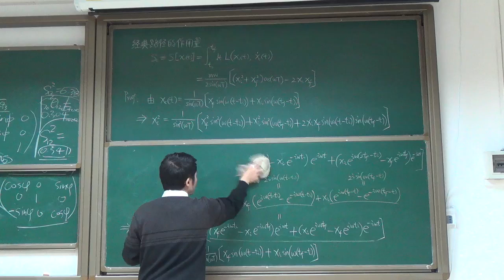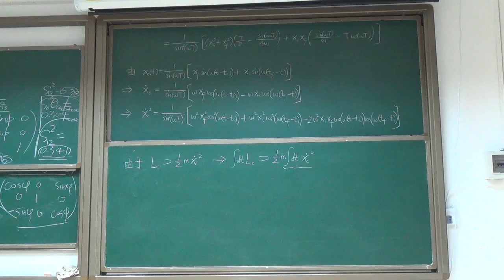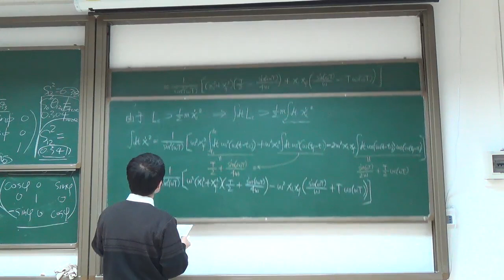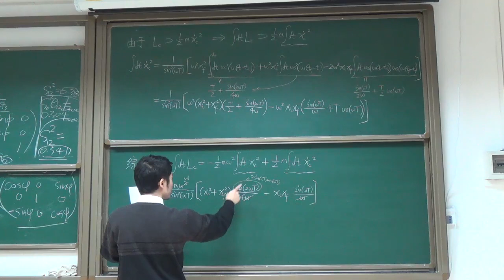中山大学张宏浩 高等量子力学AQM16 如何计算一维谐振子的经典作用量20151216HD